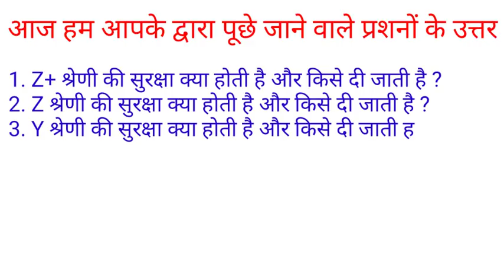सवाल आपके और जवाब हमारे ?? Part - 83, Some Interesting Question about the General Knowledge.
1. Z+ श्रेणी की सुरक्षा क्या होती है और किसे दी जाती है ?, What is the security of Z + category and who is given?,
2. Z श्रेणी की सुरक्षा क्या होती है और किसे दी जाती है ?, What is the security of Z category and who is given?,
3. Y श्रेणी की सुरक्षा क्या होती है और किसे दी जाती है ?, What is the security of Y category and who is given?,
4. X श्रेणी की सुरक्षा क्या होती है और किसे दी जाती है ?, What is the security of X category and who is given?,
5. मंगल ग्रह की सतह पर पैराशूट से उतारना क्यों असंभव क्यों है ?, Why is it impossible to get rid of a parachute on the surface of Mars?,
6. आबादी ज्यादा होने के बावजूद चीन भारत से आगे क्यों है ?, Why is China ahead of India even though the population is high?,